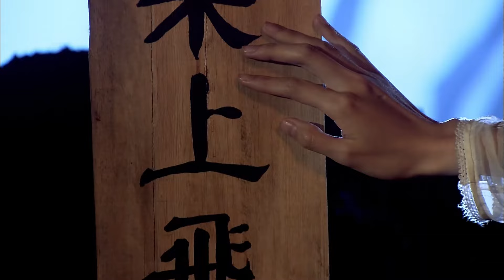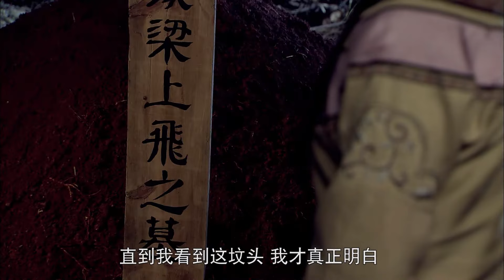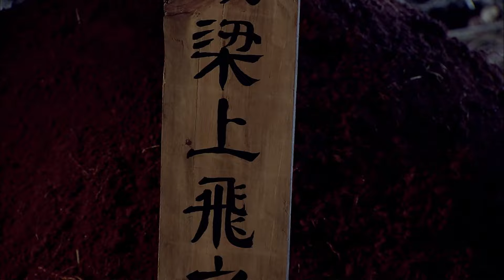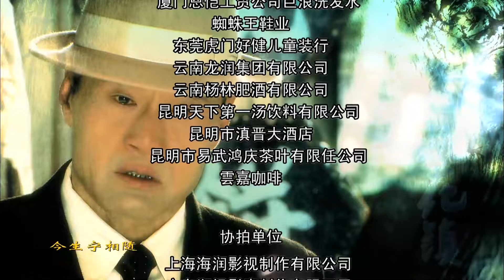【高清全集】风雨桃花镇13丨柔弱公子哥历经战火成长为少年英雄，家仇国恨之下愤然扛起家族复兴大任，破灭日敌阴谋#于荣光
剧情介绍：
桃花镇龙家酒坊的龙三喜（方力申饰），虽然是个男子，却长得面若桃花，性格软弱，本来只是个不愿意学习酿酒的普通孩子，然而命运将他推进一个个磨难之中，和龙三喜从小亲如兄弟的齐龙（于荣光饰）龙三喜在龙家生死存亡之际，挺身而出，为了保卫龙家，保卫贡酒，保卫中国名酒不被侵略者掠夺，展开了和日本人和齐龙的争斗，这同时也是龙三喜磨砺成长的过程，他从一个细皮嫩肉不懂酿酒的漂亮男孩，经历胯下之辱，在齐龙手下忍辱偷生，学会酿酒技术，然后自己重开酒坊，和齐龙分庭抗礼，在被齐龙数次陷害，都大难不死后，终于完成失传多年的龙家贡酒，并且粉碎了齐龙和日本商人的邪恶野心。